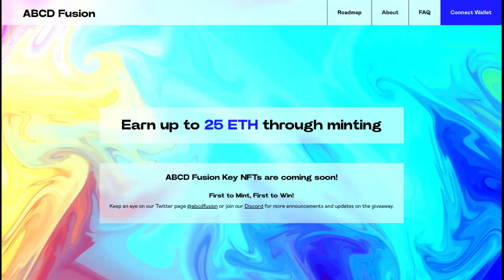ABCD Fusion next gen ecosystem 164